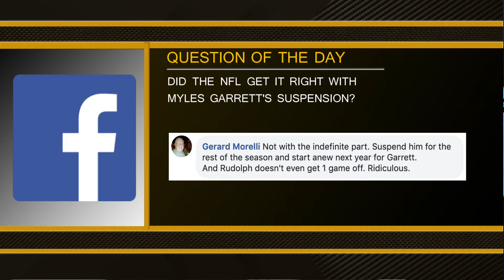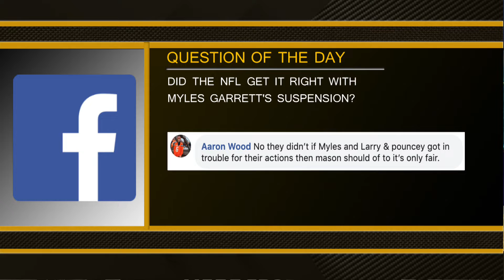Did the NFL get Garrett's punishment right? - MS&LL 11/19/19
On this episode of More Sports & Les Levine, Les and Bud Shaw look at some viewer responses to the punishments for the fight in Thursday's game against the Steelers.

Watch new episodes of More Sports & Les Levine every weekday from 6-7pm, only on cleveland.com!